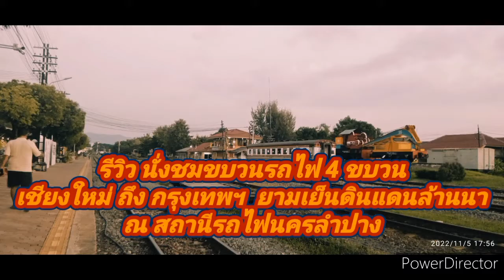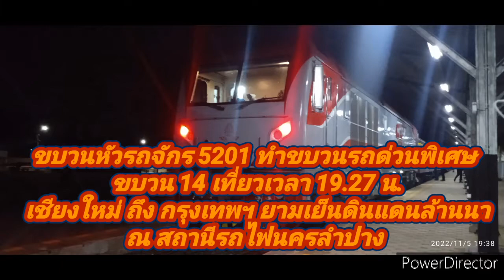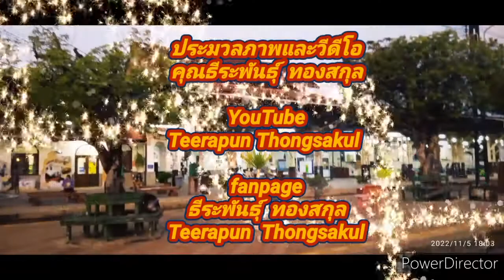รีวิว ขบวนรถด่วนพิเศษ 4 ขบวน สถานีรถไฟนครลำปาง 05 พฤศจิกายน 2565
สวัสดีครับยินดีต้อนรับทุกท่านร่วมรับขบวนรถไฟ  2  ขบวน  ดังขบวนรถต่อไปนี้
 1.  ขบวนรถด่วนพิเศษ (ดีเซลรางปรับอากาศ) ชบวน 7  กรุงเทพ-เชียงใหม่ เที่ยวเวลา  17.33  น.
2.  ขบวนรถด่วน  52 เชียงใหม่-กรุงเทพ เที่ยวเวลา  18.04  น.
3. ขบวนรถด่วนพิเศษ ขบวน  14  เชียงใหม่-กรุงเทพ เที่ยวเวลา  19.27  น.
4.   ขบวนรถด่วนพิเศษ  อุตราวิถี  ขบวน 10  เชียงใหม่ - กรุงเทพ เวลา 20.17  น.
ประจำวันที่   5  พฤศจิกายน      2565